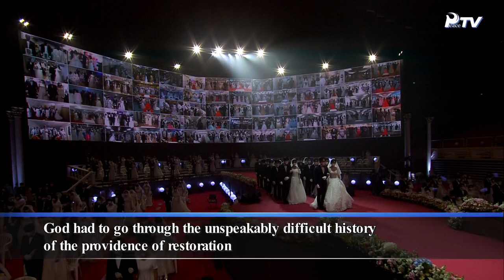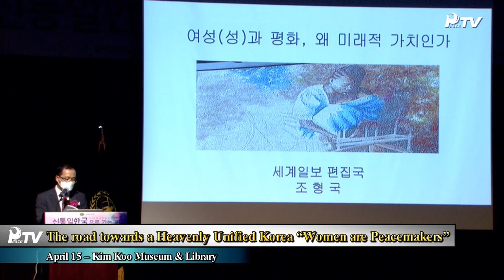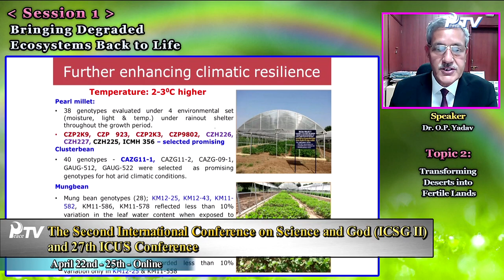HJ Global News (5.8.2021)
■ Celebration of the 61st Anniversary of True Parents' Holy Wedding.
- 2021 Hyojeong Cosmic Blessing Festival Officiated by the True Parents of Heaven, Earth and Humankind
- 2021 Hyojeong CheonBo Great Works Commemorating True Parents' 61st Holy Wedding Anniversary
- True Mother's special meeting with Cheon-Il Guk leaders
- International Leadership Conference (ILC 2021)
- 30th Anniversary of True Parents' Visit to North Korea:Conference on the theme of a heavenly unified Korea
- The road towards a Heavenly Unified Korea “Women are Peacemakers”
- 2021 Youngnam Peace Festival
- The Second International Conference on Science and God (ICSG II) and 27th ICUS Conference
- The International Association of Academicians for Peace Commemorating True Parents' 61st Holy Wedding Anniversary
- Unveiling ceremony of the Hyo Jeong Academic Space Hyo Jeong academic space and publication of works